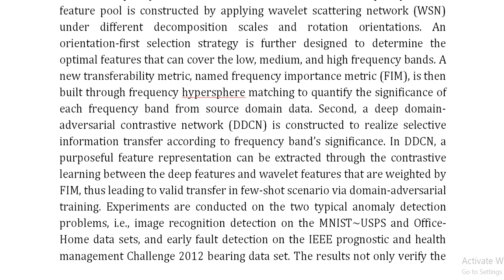A Novel Few Shot Deep Transfer Learning Method for Anomaly Detection Deep Domain Adversarial Contras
IEEE PROJECTS 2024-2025 TITLE LIST
From Our Title List the Cost will be,
Python=4500/-
Mininet=5000/-
Dot Net Project =2500/-
Java Project=2500/-

Support Including Packages
* Complete Source Code
* Complete Documentation
* Complete Presentation Slides
* Flow Diagram
* Database File
* Screenshots
* Execution Procedure
* Video Tutorials
* Supporting Softwares

Support Specialization
* 24/7 Support
* Ticketing System
* Voice Conference
* Video On Demand
* Remote Connectivity
* Document Customization